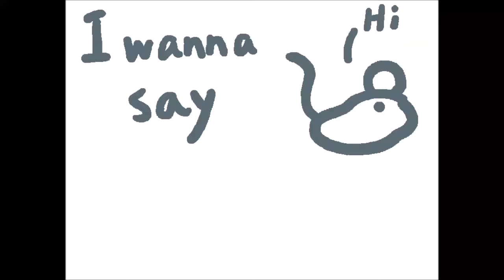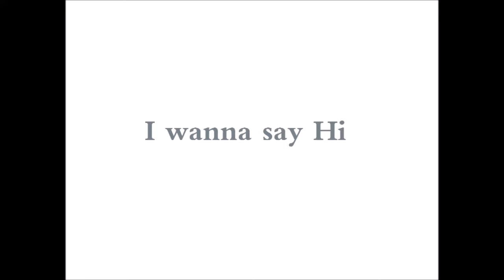I wanna say Hi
Creator: Ear.1

Deaths: 300
Time: 0:31:46